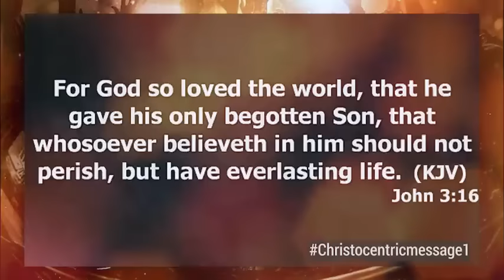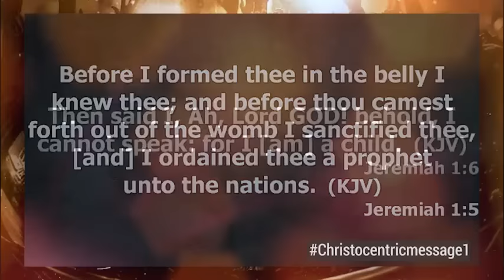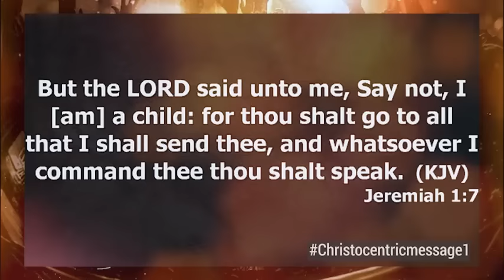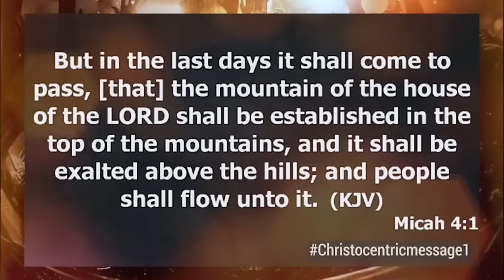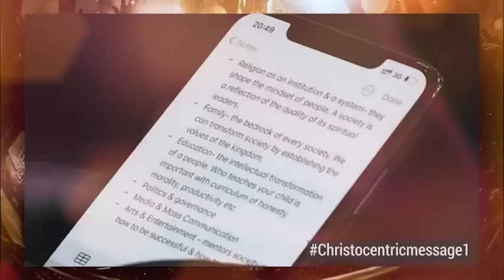WHY FINDING YOUR LIFE PUPOSE IS SO HARD? - APOSTLE JOSHUA SELMAN